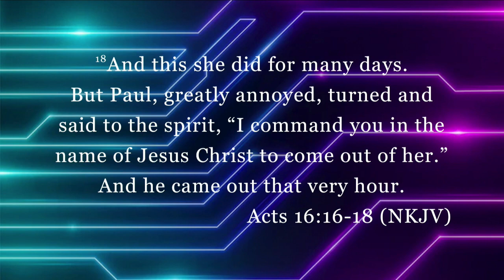I'm Coming Out of This 2.0: PART 2